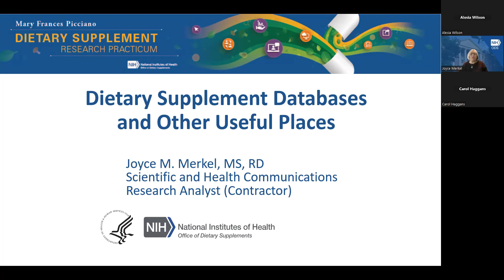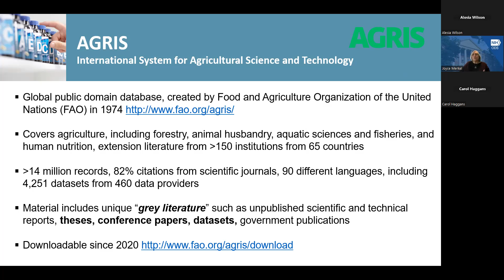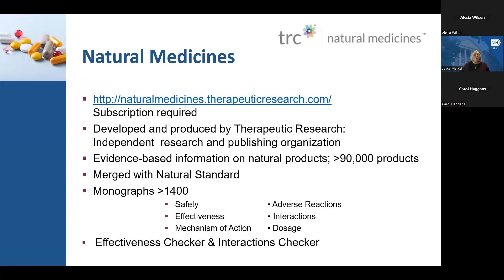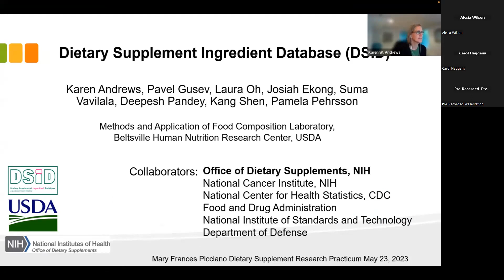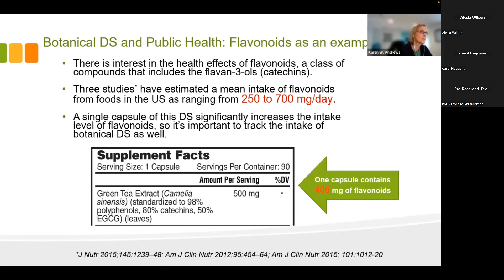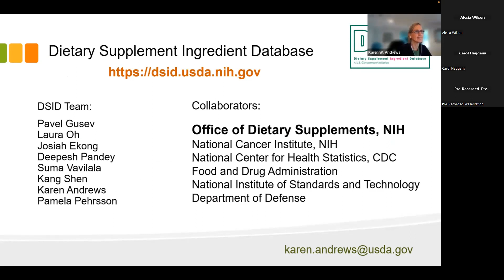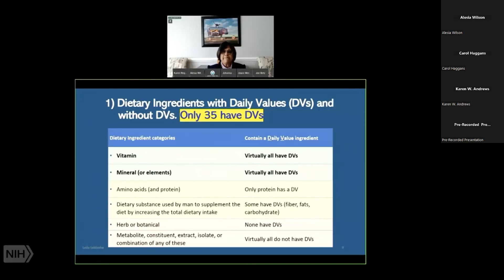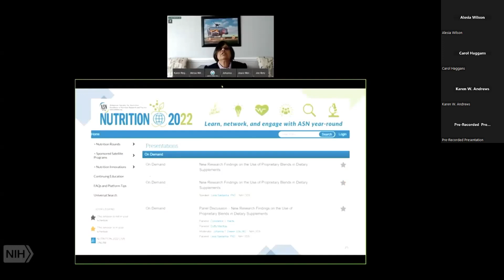ODS Research Practicum - Breakout Session 2A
BREAKOUT SESSION 2A: Dietary Supplements Research Databases and Resources — Moderator: Carol Haggans

Dietary Supplement Databases
Joyce Merkel, MS, RD, NIH Office of Dietary Supplements

Dietary Supplement Ingredient Database
Karen Andrews, USDA-ARS, Methods and Application of Food Composition Laboratory

Finding Information on Dietary Supplement Products
Leila G Saldanha, PhD, RD, FAND, NIH Office of Dietary Supplements